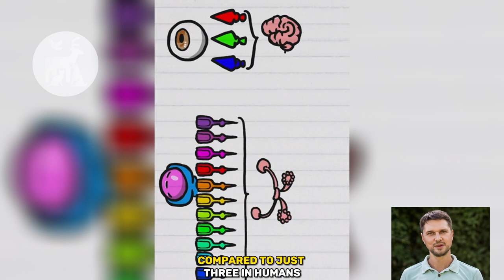The Mantis Shrimp: The Most Incredible Creature in the Ocean - 4 Mind-Blowing Facts!